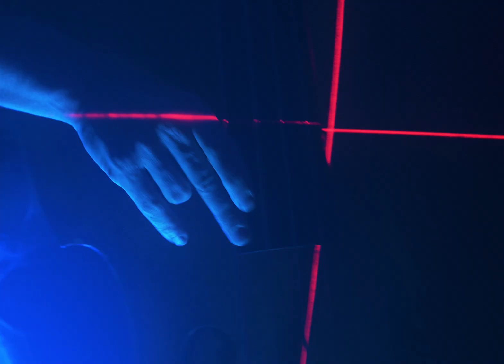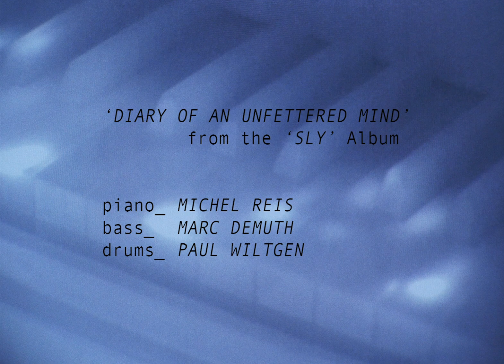DIARY OF AN UNFETTERED MIND - Reis Demuth Wiltgen (Official Music Video)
From the album SLY (CAM Jazz / Feb 2021)
Michel Reis - piano | Marc Demuth - Bass | Paul Wiltgen - drums
Video by Emile V. Schlesser

In collaboration with FILM FUND Luxembourg